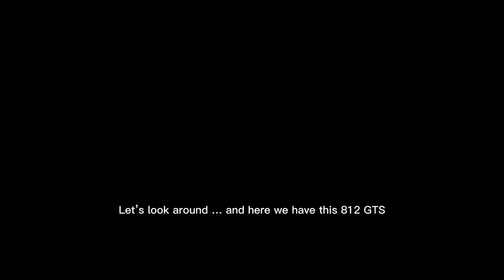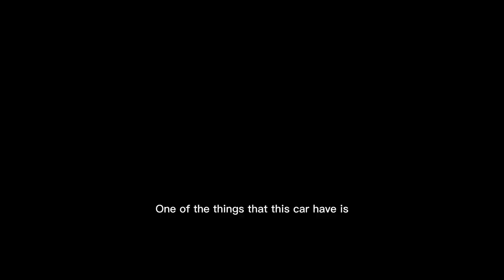FERRARI | vale la pena? 🧐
Fuimos a visitar la tienda de Ferrari, de shopping en ferrari! pudimos ver varios modelos! los nuevos 2023 y algunos 2022, VALE LA PENA? 🧐

Por que la gente no compra ferrari? por que en MIAMI si ...

Ferrari Roma 2023

FERRARI! estas en mi lista hace años!!

@davidinacar Es el nombre de mi vlog,  me gustan los carros y el café.